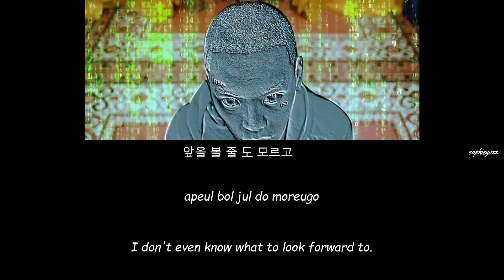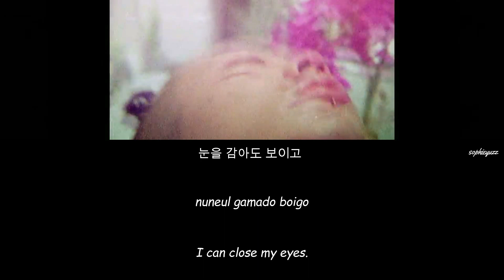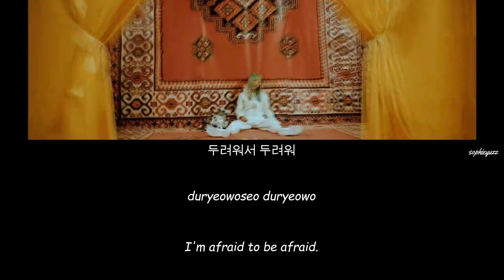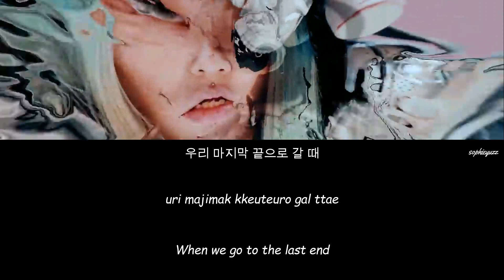OHHYUK (오혁) & CIFIKA- MOMOM(몸마음 ) lyrics [Han| Rom| Eng]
OHHYUK, CIFIKA(오혁, 씨피카) _ MOMOM(몸마음)
Lyrics